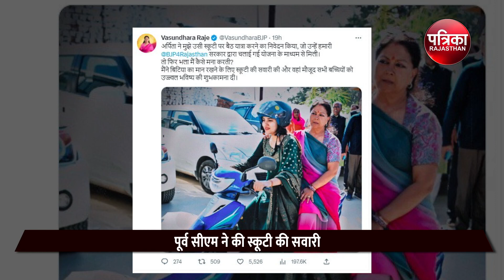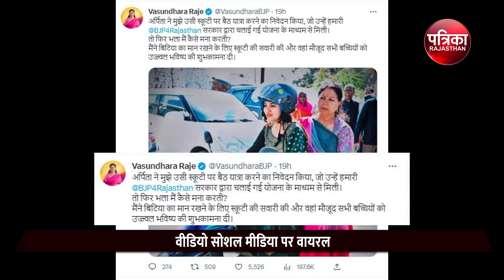राजे की "स्कूटी स्वारी" सोशल मीडिया पर Viral | Vasundhara Raje | Rajasthan Patrika